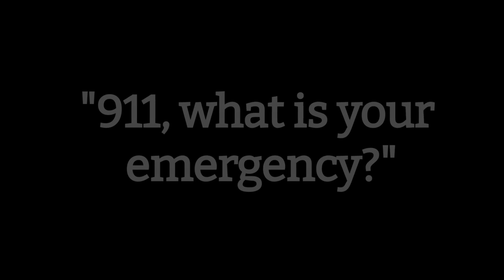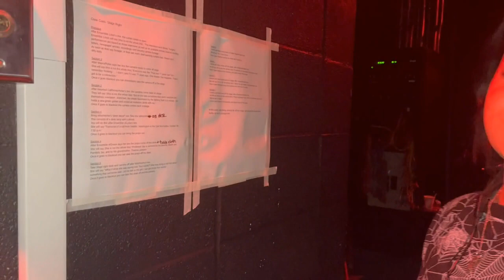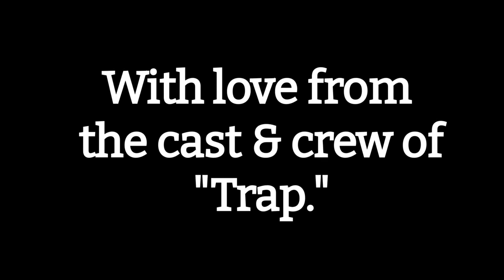How to Trap an Audience - Drama Behind the Curtain